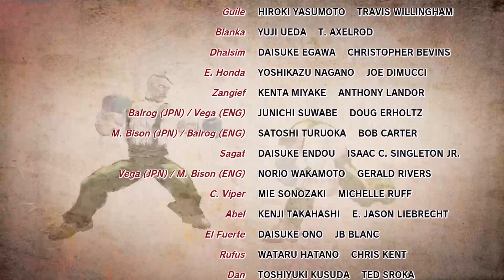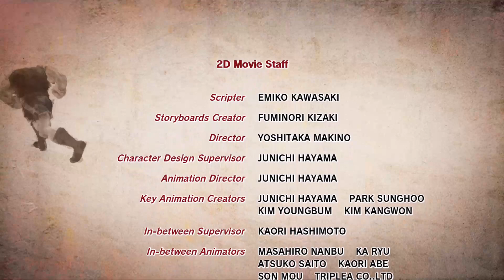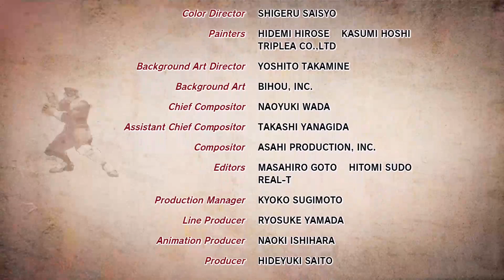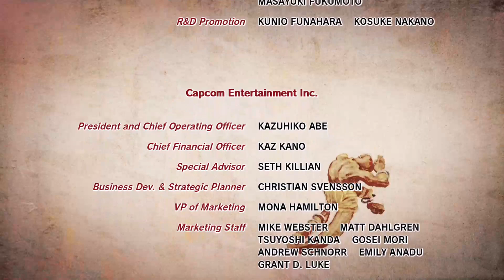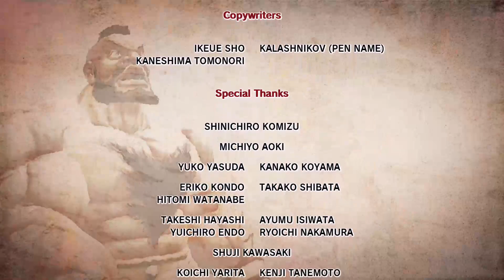Ultra Street Fighter IV hardest 7 rds sagat